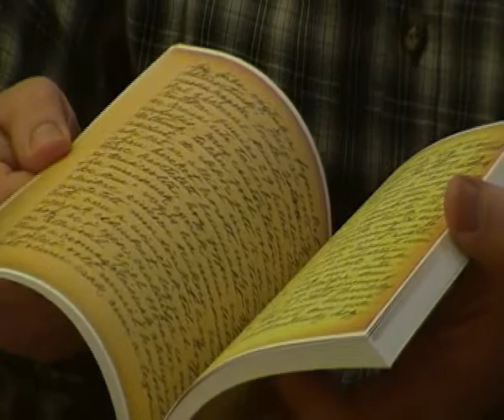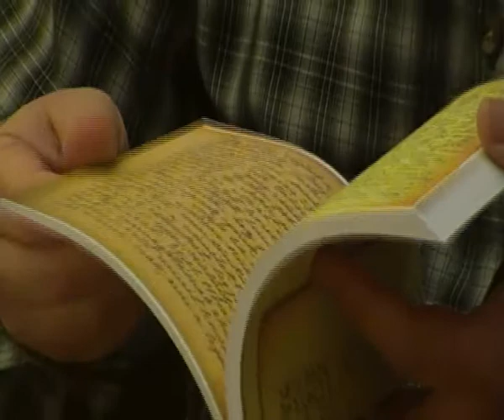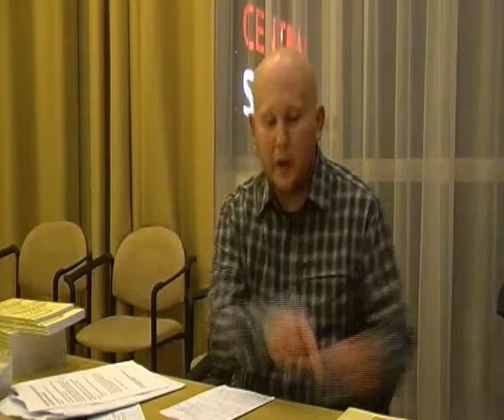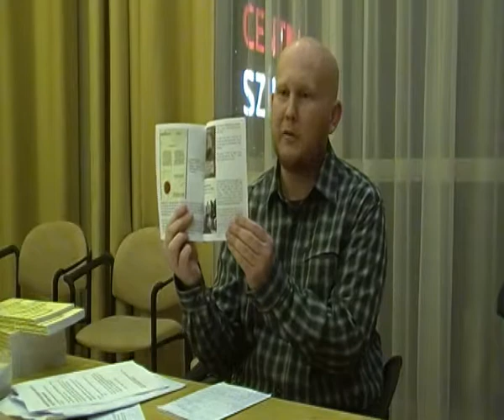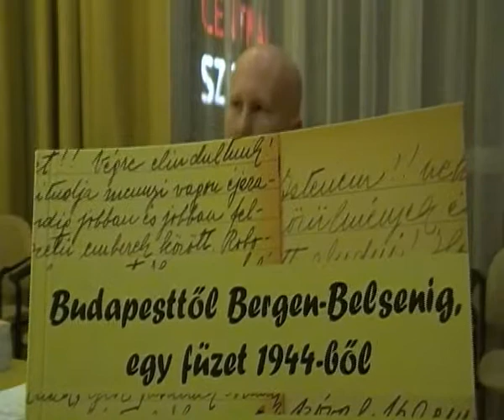Zágoni Zsolt: Stern Rózsi: Budapesttől Bergen-Belsenig - egy füzet 1944-ből (Zsidó & Nő & Trauma)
Az EszterHáz Egyesület Zsidó & Nő - Nő & Trauma címmel rendezett konferenciáján Zágoni Zsolt bemutatta Stern Rózsinak a közvetlenül a második világháború befejezésekor lejegyzett, Budapesttől Bergen-Belsenig címen kiadott naplóját. A workshop során a közönség is aktívan bekapcsolódott a beszélgetésbe.
(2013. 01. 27. Bálint Ház)